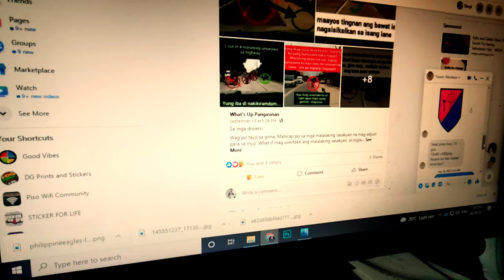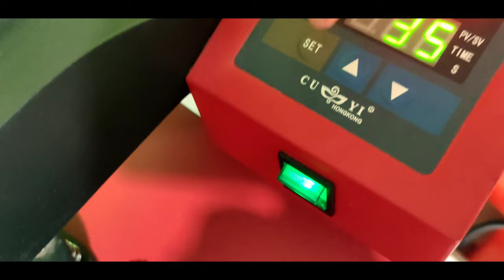Hotmelt + Microtwill | Tela Patch | Digital Printing